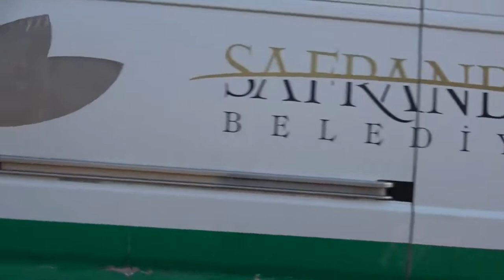Karabüklü işadamı trafik kurbanı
Karabük’te SYM Demir Çelik’in sahibi olan işadamı Ertuğrul Gazi Yıldız, Araç’ta satın aldığı bir akaryakıt istasyonunu inceledikten sonra dönüş yolunda Safranbolu’da aracının Araç çayına uçması sonucu hayatını kaybetti.